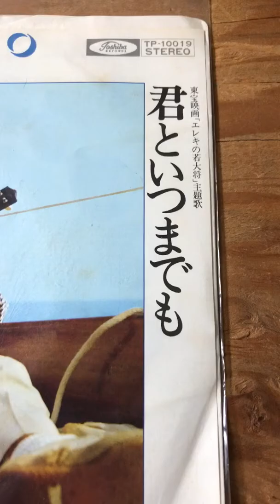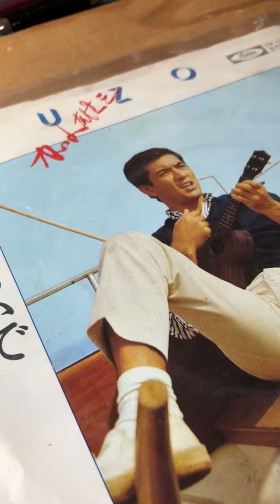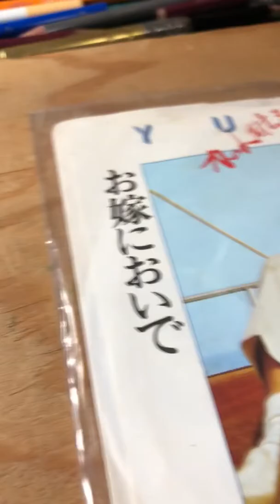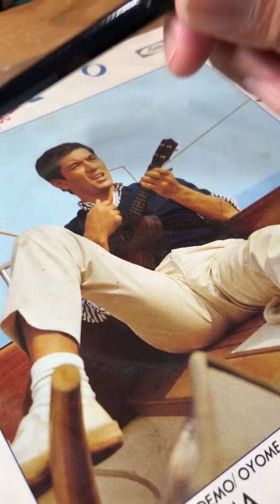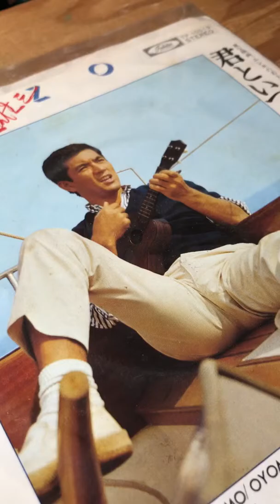加山雄三さんについて語ってみた件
■加山雄三 シングル・コレクション